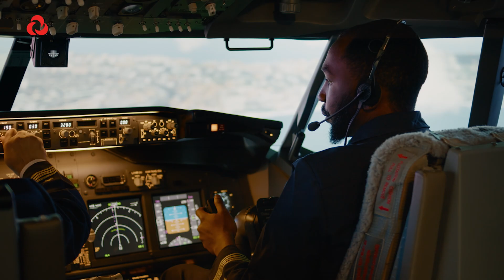What is Travel Health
This travel season, how are you ensuring that you and your family are staying safe and healthy in your destination. Dr Adeel Shah, Infectious Disease Specialist takes us through travel health and safety tips.